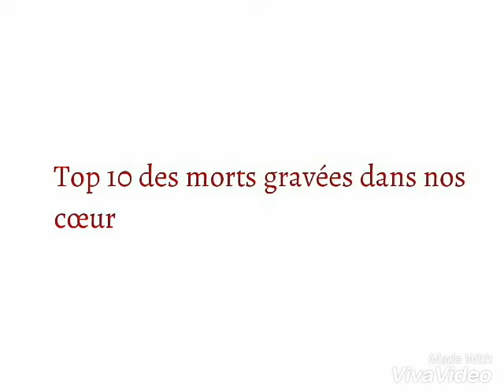Top 10 des morts gravées dans nos cœur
Certaines sont triste, d'autres moins...
J'ai mis les 10 qui me sont venus a l'esprit et donc qui m'ont le plus marquée
Bisous de chat ^3^